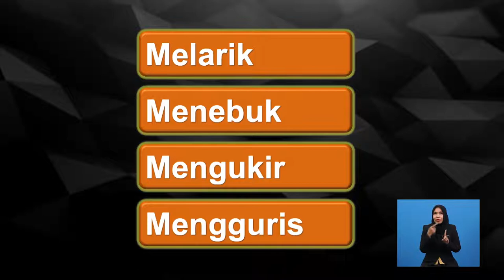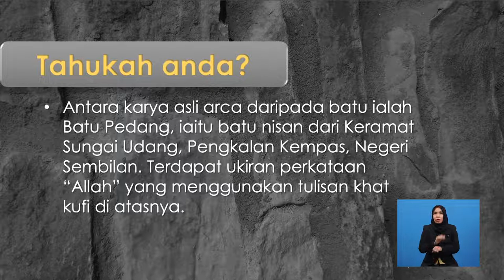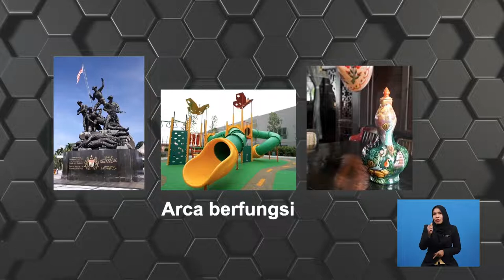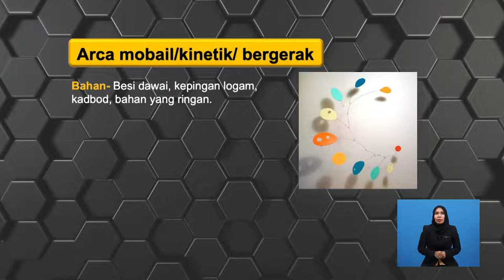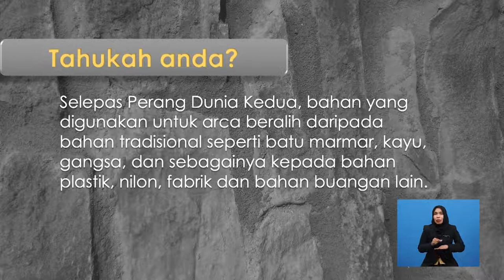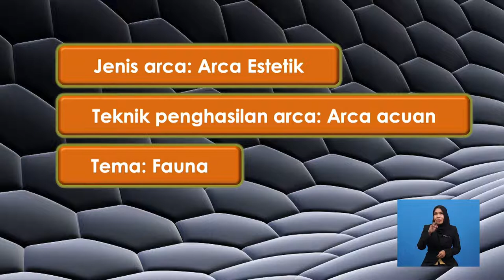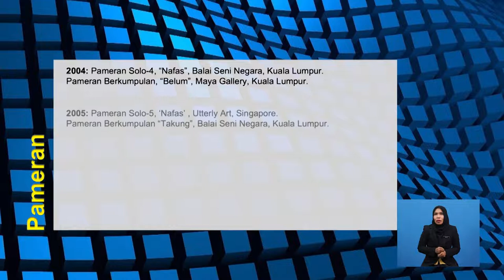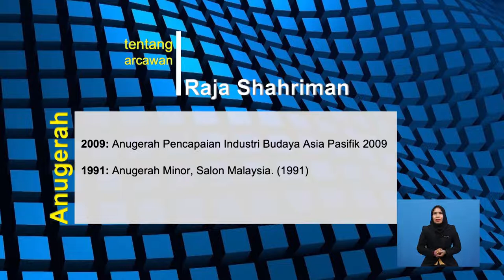Tingkatan 5 | Pendidikan Seni Visual | Seni Halus: Arca | R526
Rancangan ini menerangkan pengenalan, sejarah dan tokoh Arca yang terkenal Murid juga didedahkan tunjuk cara menghasilkan Arca Acuan secara jelas mengikut cara yang menarik